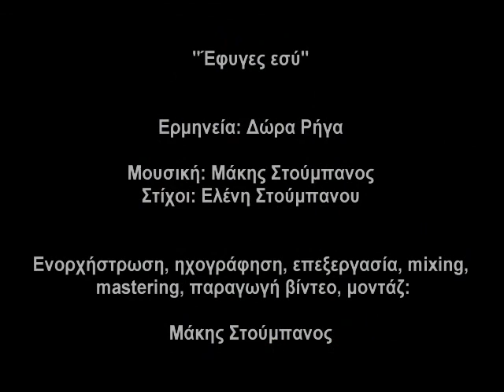Έφυγες εσύ - Δώρα Ρήγα (studio version)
"Έφυγες εσύ"

Μουσική: Μάκης Στούμπανος
Στίχοι: Ελένη Στούμπανου
Ερμηνεία: Δώρα Ρήγα

Ενορχήστρωση-Ηχογράφηση-Mastering-Mixing-
Επεξεργασία-Παραγωγή βίντεο-Μοντάζ-Μάκης Στούμπανος.

Η ηχογράφηση έγινε στο home studio του Μάκη Στούμπανου.
Τύμπανα, ηλεκτρικό μπάσο, ακουστικές κιθάρες, πλήκτρα, μπουζούκια, δεύτερες φωνές: Μάκης Στούμπανος